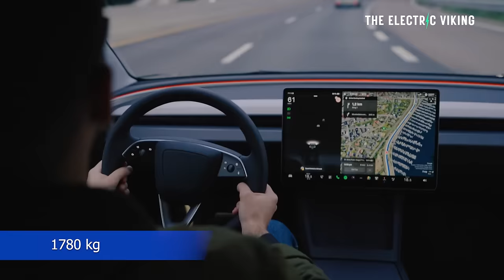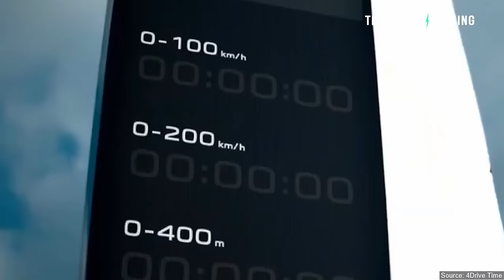Xiaomi's $42,000 SC-01 electric sports car weighs less than a Porsche 911